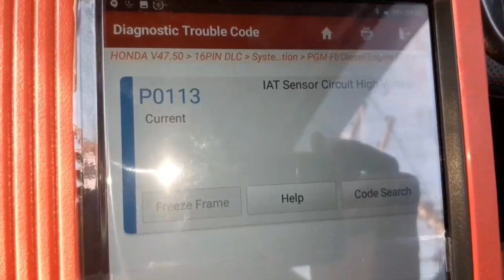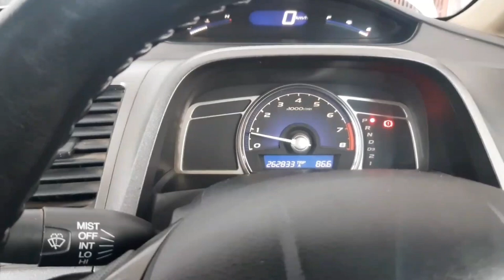Honda civic automatic 2010 engine check light on codep0111 p0112 p0113 problem solution now